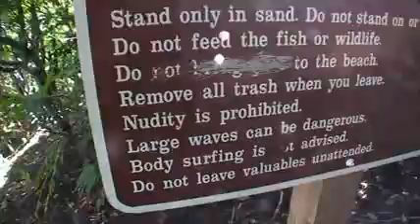Reef Bay Coastal Hike: Part 1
Here is part one in the On-StJohn.com Reef Bay Coastal Hike.